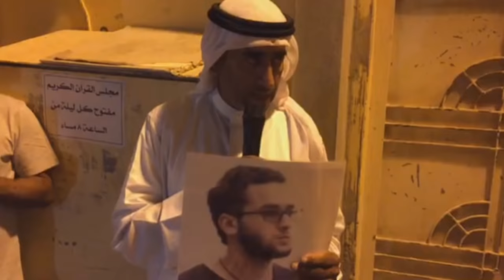كلمة والد المختطف علي مهدي في الوقفة التضامنية - بلدة بني جمرة 8/6/2016 Bahrain